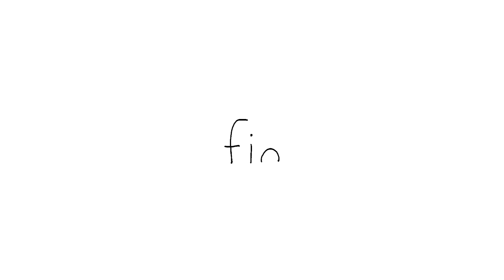Merry Sealy Christmas!🎄ㅣSEALOOKㅣEP.86